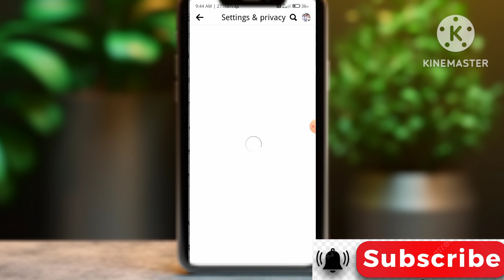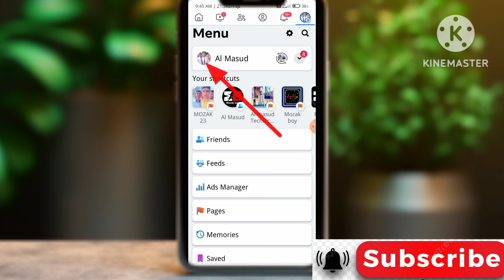How to nick name add on facebook